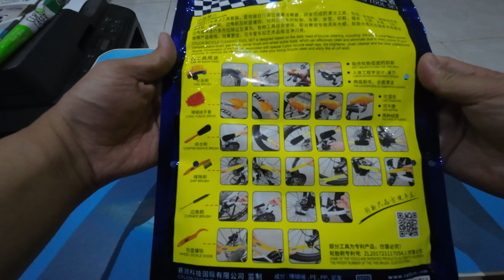Cylion Bicycle Cleaning kit | Pang Hilod | Trek Marlin 6 2022